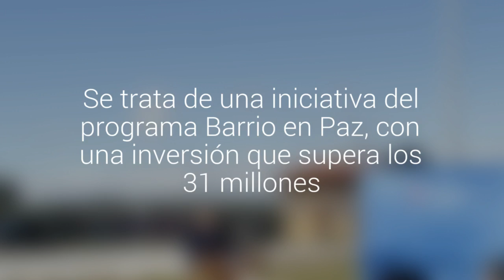Colocaron la primera piedra de la nueva multicancha en población Antonio Varas Norte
Se trata de una iniciativa del programa Barrio en Paz, con una inversión que supera los 31 millones. Estará lista en 90 días.